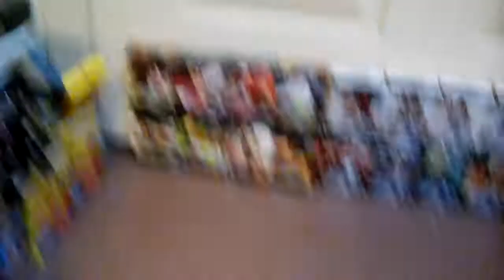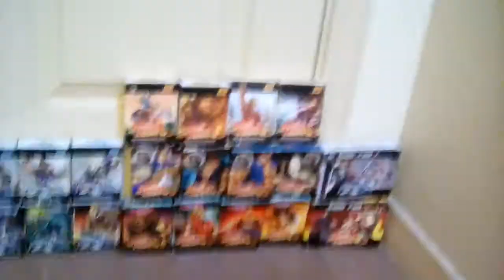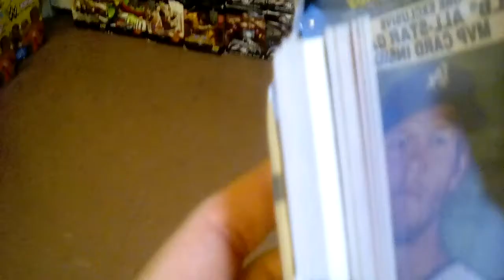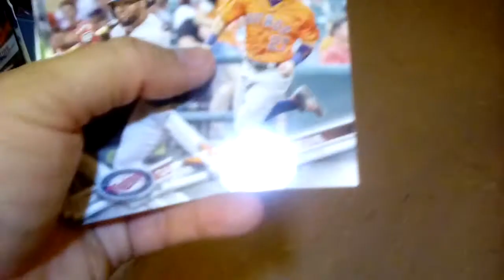2017 Topps Baseball Series 2 Fat Pack: Always Finding Opened Packs Left On The Shelf!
Its funny cause they'll ask "are you sure you wanna buy it?".. Hell, theres a hit inside the pack, but I'm not telling them that.. Always nice when someone  else does the pack searching for you..